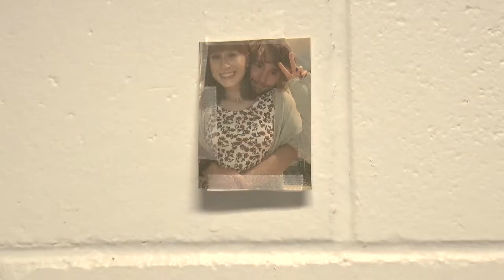Secure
A girl questions her reasoning for the process of losing her individuality.

Created by Shannon Kane at University of North Florida in 2018 as part of Campus MovieFest, the world’s largest student film festival.

Cast & Crew:
Shannon Kane – Captain, Director of Photography, Producer, Director, Actor, Writer, Editor, Sound Editor, Camera Operator